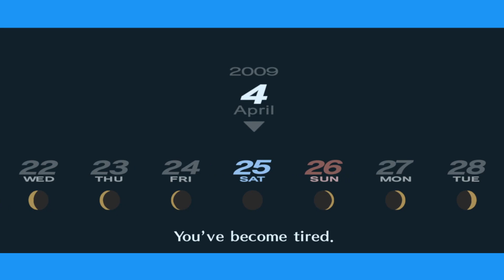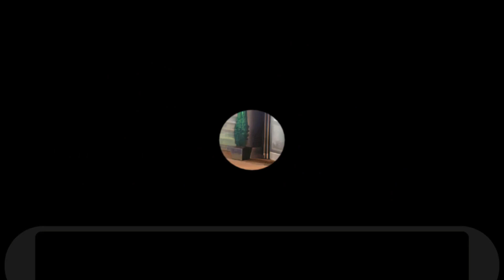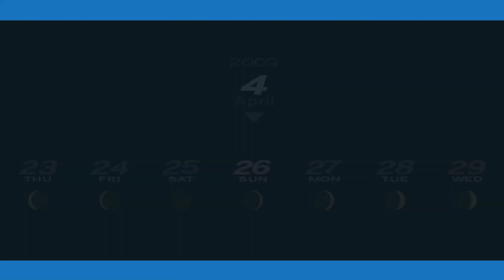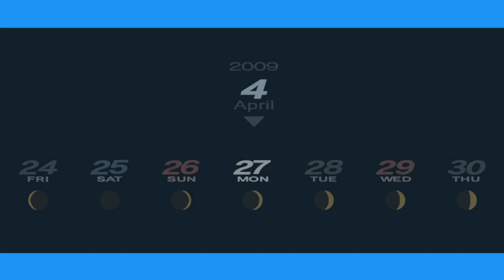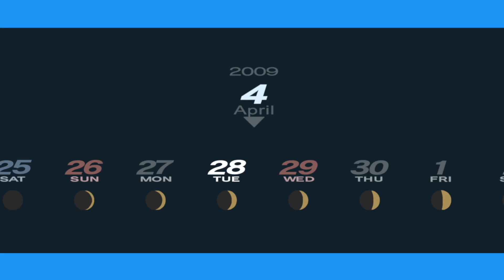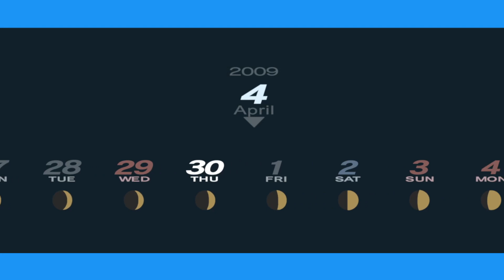Persona 3 Portable - Gameplay Part 5 - 24th - 30th April